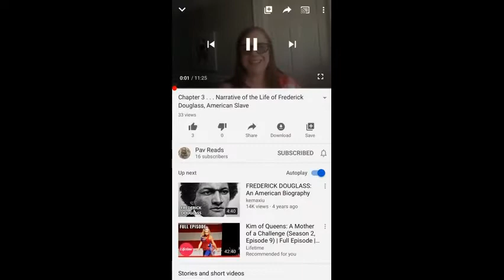22. Read Aloud ~ We Wear The Mask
Today I share a poem by Paul Laurence Dunbar. Your assignment for the week is to read the poem on Common Lit and complete all of the questions. Remember to write the open question in complete sentences using . . .
answer
example
evidence
explain
elaborate

I'll post more than I assign, just cause I miss you so much. Former students and guests are also welcome.

Here is a link to our read aloud of "Dawn," also by Paul Laurence Dunbar.